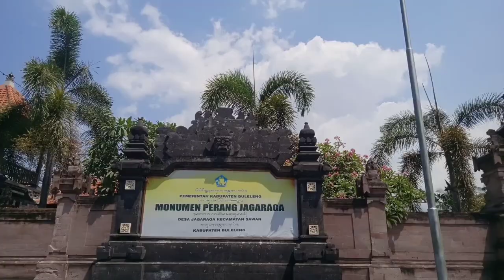TUGAS BAHASA INDONESIA||VLOG TRAVELING